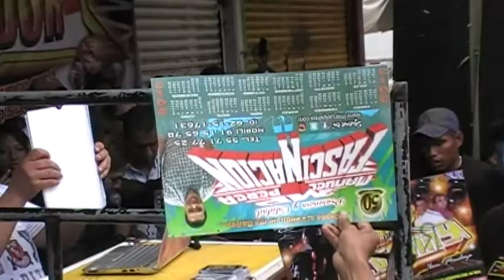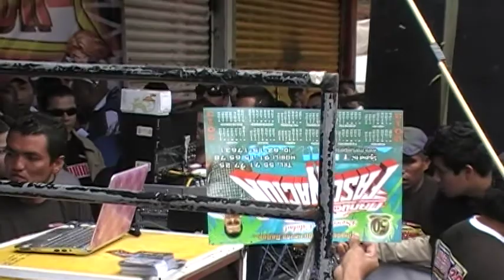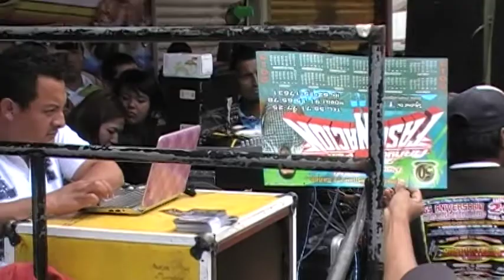BATICHICA EN LOS MERCADOS DE LA MERCED LA CAZUELA